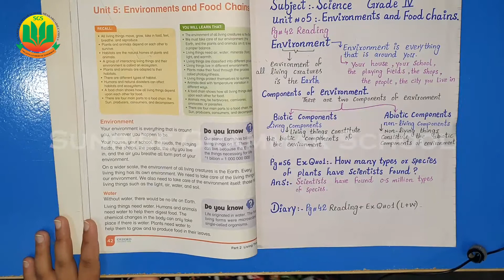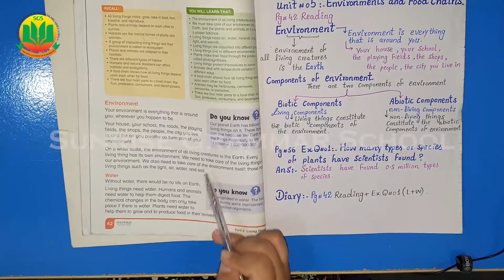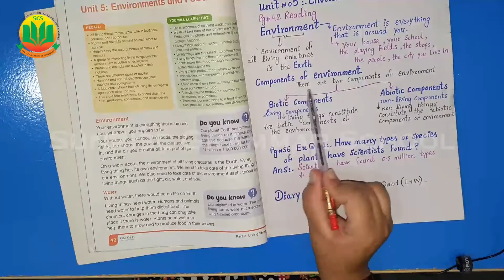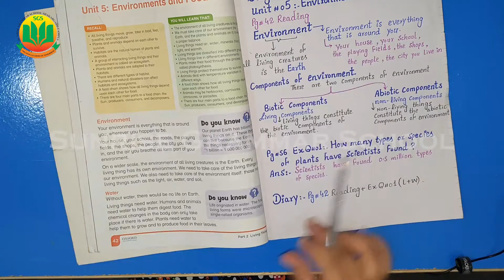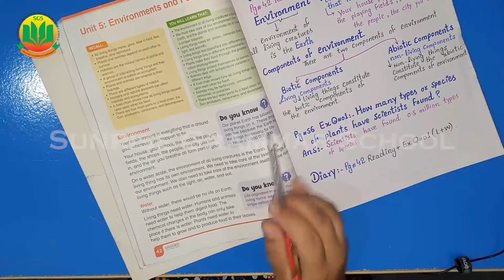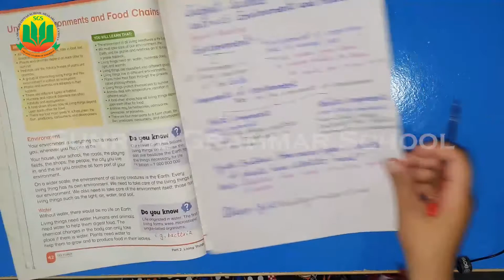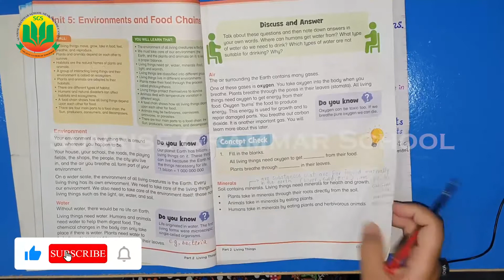Environment -- Class 4 Science, Lecture 1,+ Ilm ka Ghar - علم کا گھر +